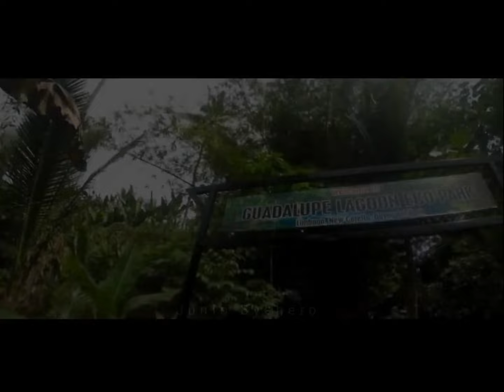Things to Do in Davao del Norte Province. top destination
destination?
Due to its abundance of eco-cultural wonders, Davao Del Norte is one of the fastest eco-tourism destinations in the Philippines. It hosts white sandy beaches, lush forests, enchanting islands, pristine waterfalls, mystic caves, and historic churches. It's your getaway for fun, thrill, learning, and adventure